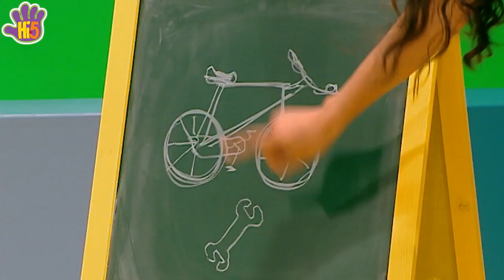Hi-5 Stories | Chimpanzee Hunt & more Hi-5 Sharing Stories Season 11 | Hi-5 World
kids hi 5 full episodes kids songs